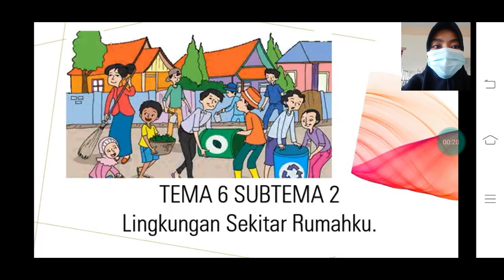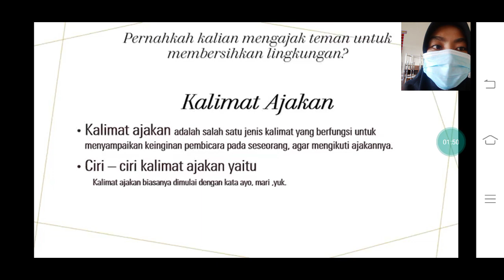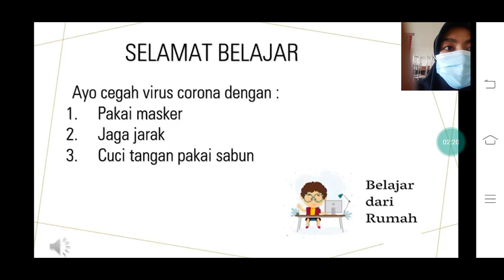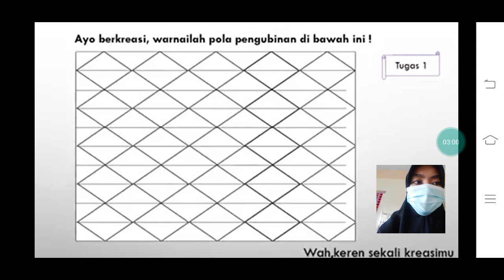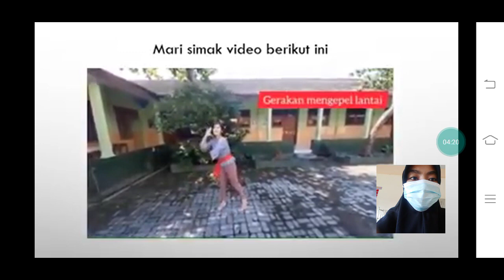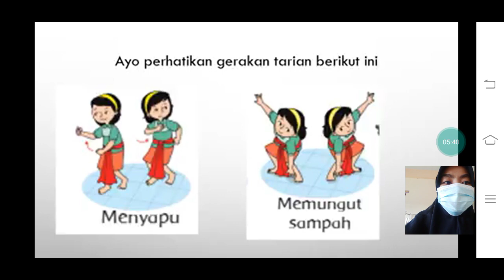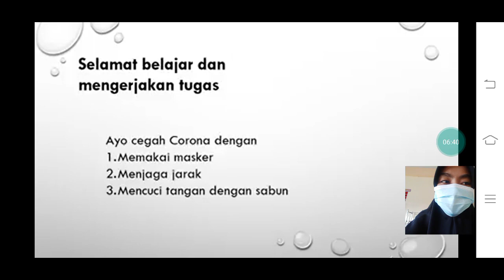kelas 1 (tema 6 subtema 2)